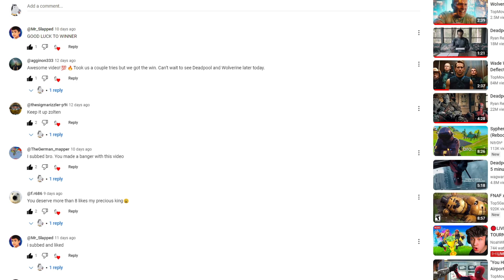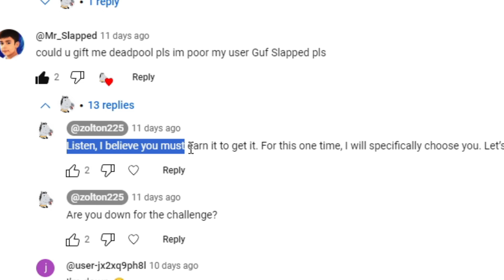Victory Royale = FREE V-Bucks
Hello everyone. I hope you are all having an amazing day! Last video, someone commented asking for a free skin, so I did what any logical Fortnite gamer would say, “Win a match for free skin.” So here’s the video. It was super funny to play with Guf and it was a pleasure having him. I will have more videos in the future where I can run some games with my subscribers.
I hope you all enjoy today’s video! All support is greatly appreciated!

1. Like (Optional)

2 random comments answering this question will be picked for a V-Bucks gift card.

Winners will be announced in the next video!